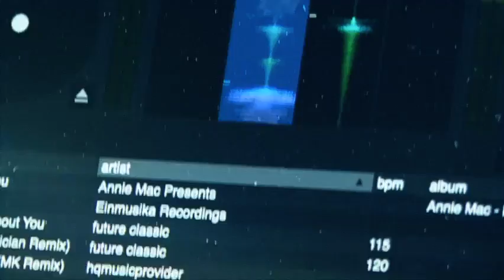POOLPARTY UCEM 2016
Video de la Poolparty realizada por la Universidad del Centro de México (UCEM) en San Luis Potosí S.L.P. México, en Mayo del 2016.